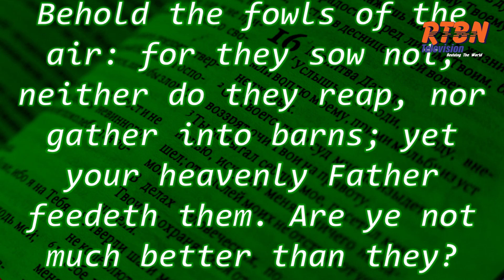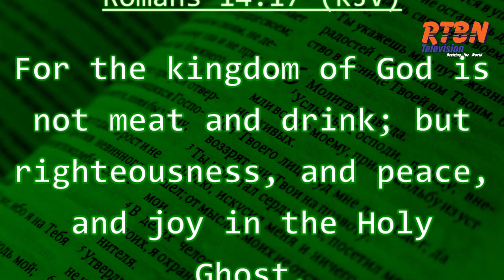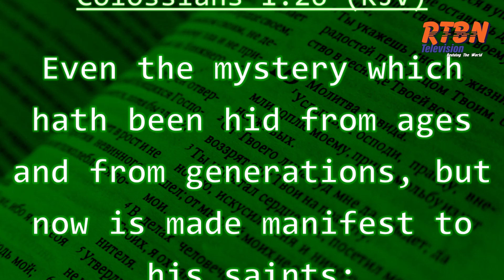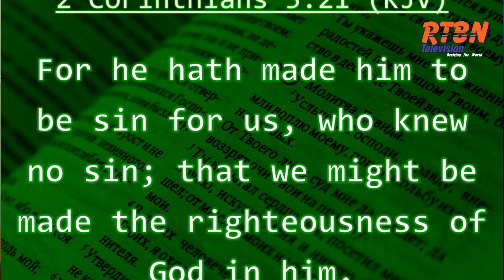Seeking The Kingdom of God and His Righteousness || THIS YEAR'S PROPHETIC WORD || BRIAN KYEYUNE